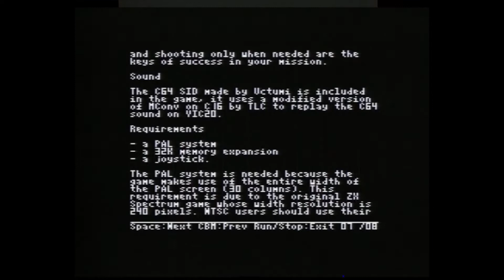Zombie Calavera Prologue - Vic 20 +32K - Real Hardware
Another Digital Monastery remake from a Mojon Twins game.  This Vic-20 version is from 2018.
Unlike the previous two games I played, I can't finish this one, so I've put two attempts together showing different areas of the map.
You can shoot the baddies, but killing them makes more bats appear and it's hard enough with the one that are there already without making more of them, so I was trying to avoid things as much as possible.

0:00 Instructions
0:47 Title screen and music
1:21 Attempt 1
3:35 Attempt 2